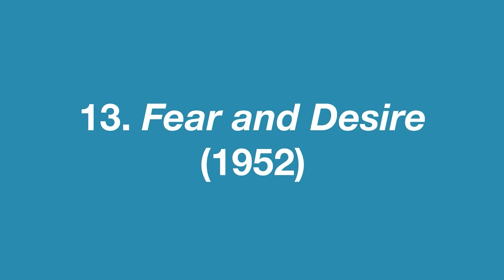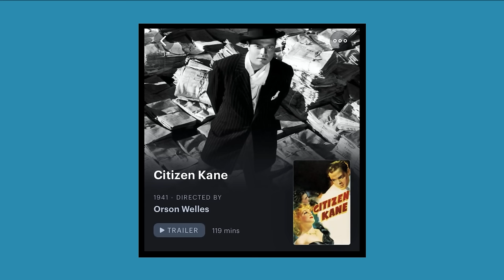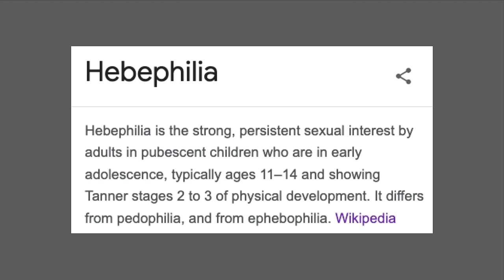Stanley Kubrick: Worst to Best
Where we rank and review Stanley Kubrick's movies from worst to best!

And no dream is ever just a dream.